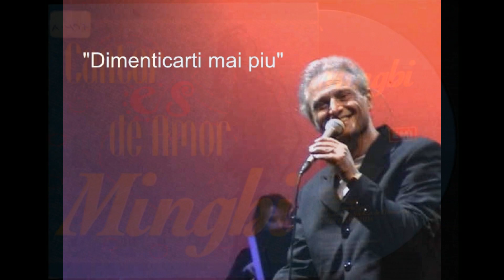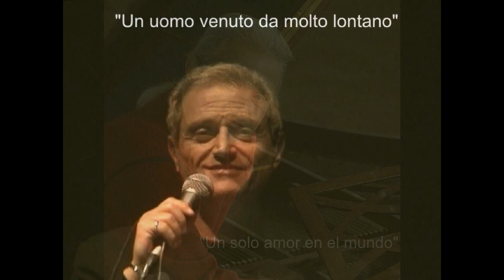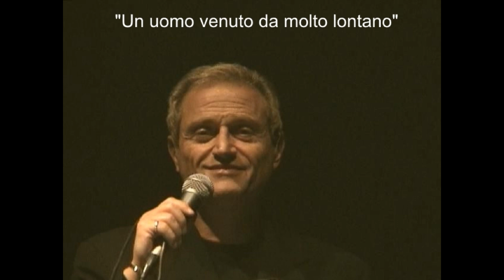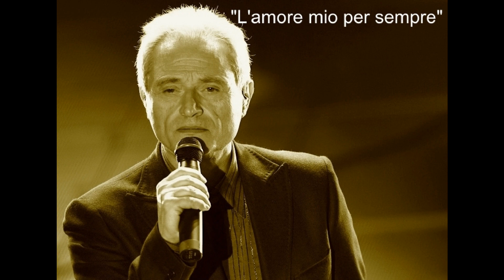AMEDEO MINGHI Medley ( español e italiano ) - 25 songs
Un repaso a este gran cantautor italiano con mas de 50 años de trayectoria la cual repasamos lo mas destacado en este video.